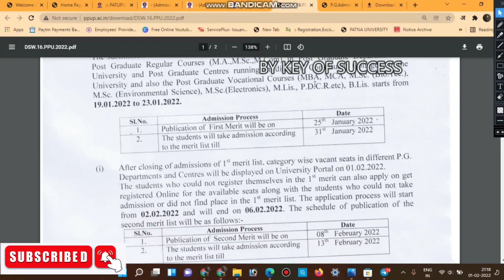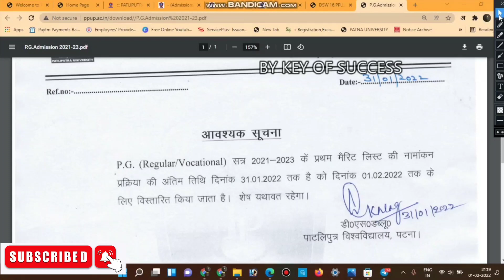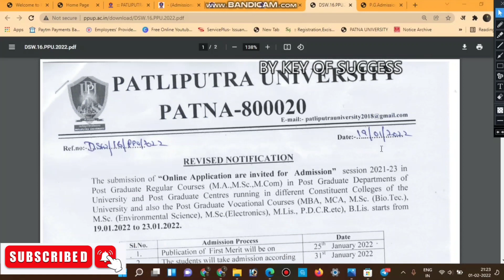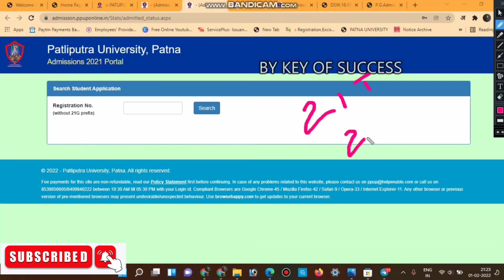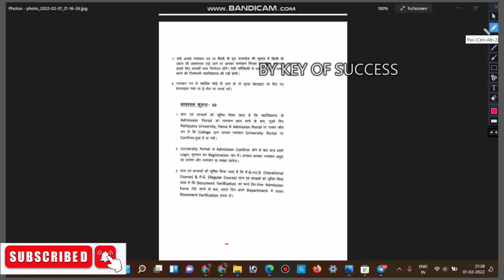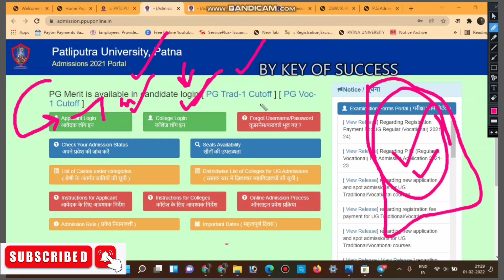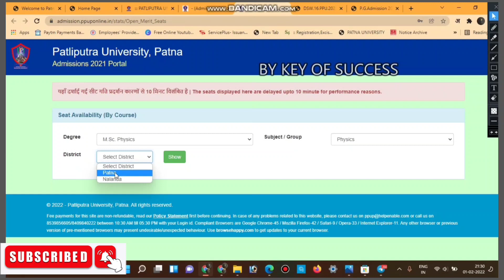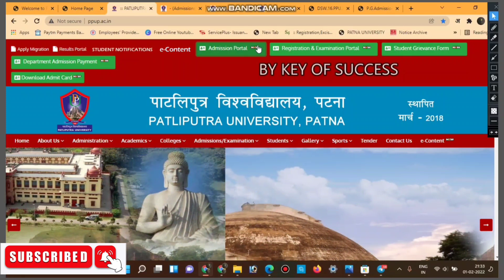Ppu pg first list में admission नही लेने पे आगे क्या होगा।slide up।choice का नही मिला।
whatsapp number 👉👉👉👉👉👉👉👉
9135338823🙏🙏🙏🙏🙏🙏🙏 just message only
@Patna University latest update@University PG Patna University admission of date
by instagram...
I'm on Instagram as @balkrishnaa121. Install the app to follow my photos and videos.
official website link of merit list
@patliputra university admission 2021 datePatliputra University pg update 2021
patliputra university pg
@Patliputra University Ilb entrance 2021
@Patliputra University Ilb admission 2021
2021
patna university pg merit list 2022
patna university pg form 2021